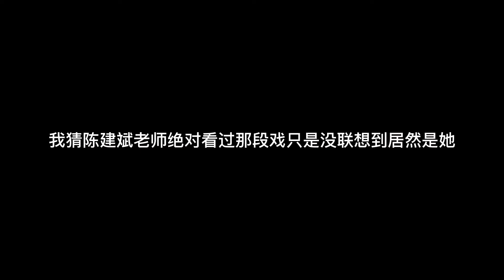我猜陈建斌老师绝对看过这段戏 只是没联想到居然是她